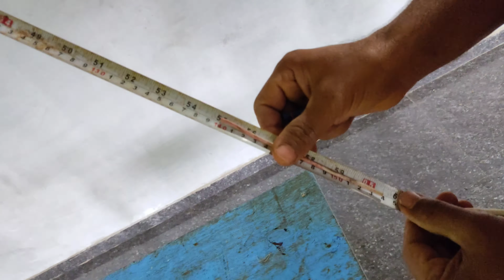hanging plants ideas/ഹാങ്ങിങ് പ്ലാന്റ്സ് എളുപ്പത്തിൽ ചെയ്യാം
hi friends,
ഈ  വീഡിയോയിൽ ഹാങ്ങിങ് പ്ലാന്റ്സ്  ഐഡിയയും ആയിട്ടാണ് വരുന്നത്, വളരെ എളുപ്പത്തിലും  കുറഞ്ഞ  പണച്ചിലവിലും ഇത്  നിർമ്മിക്കാനാകും എന്നതാണ്  ഇതിന്റെ  പ്രേത്യേകത. ഈ  വീഡിയോ  ഇഷ്ടമായാൽ  സപ്പോർട്ട്  ചെയ്യാൻ  മടിക്കരുത്  എന്റെ  മറ്റു  വീഡിയോകൾ കാണാൻ  sunil agritechs എന്ന്  യൂട്യൂബ്യിൽ  സെർച്ച്‌  ചെയ്താൽ മതി  thank you